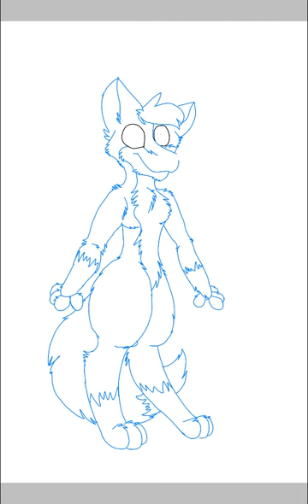ClemCat draws: Tammy The wolf (shading practice furry speedpaint)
I needed to pick a character to draw so, I picked Tammy, my previous fursuit commission for a little girl on etsy.  Go check out her youtube channel and fursuit videos here's the link to her channel